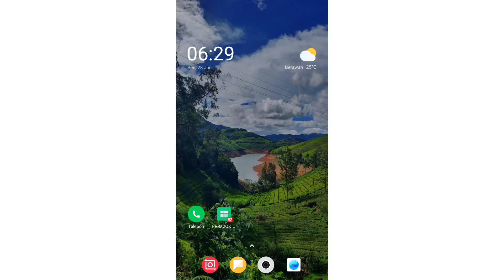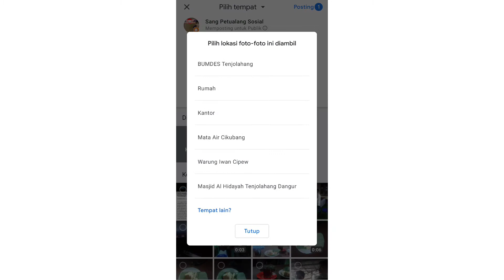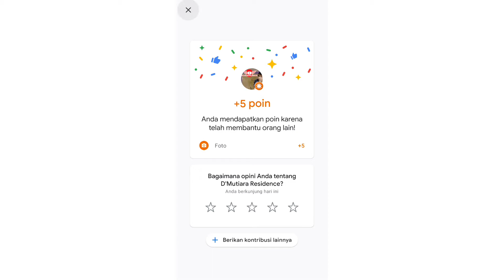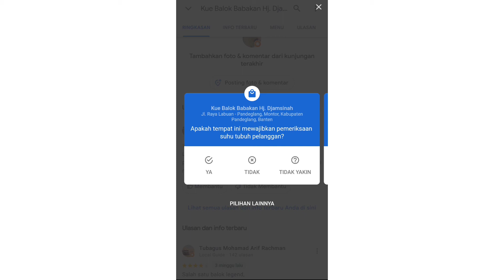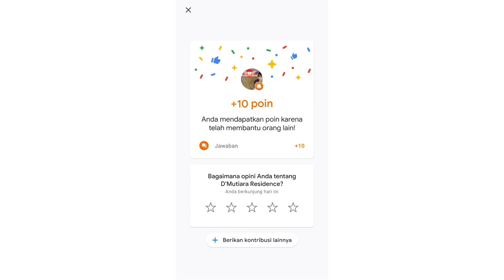Kedai Balok Babakan Khas Pandeglang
Balok adalah makanan yang terbuat dari singkong yang saat ini juga menjadi makanan khas Pandeglang yang enak rasanya.
Ini lokasinya: Kue Balok Babakan Hj. Djamsinah
yuk liat vlognya